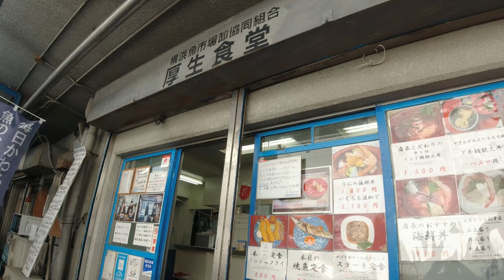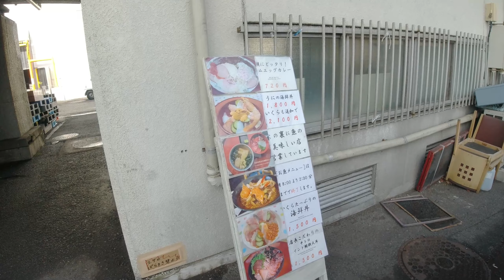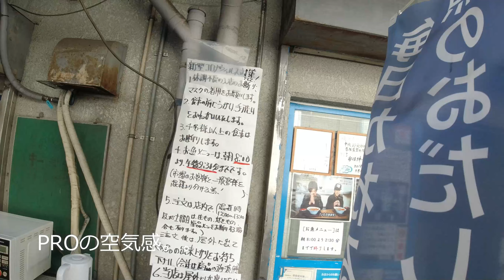【朝メシお散歩シリーズ】横浜魚市場卸協同組合厚生食堂【牛筋カレー】横浜中央卸売市場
思い立っての朝カレー。
横浜中央卸売市場場内の食堂さんへ。